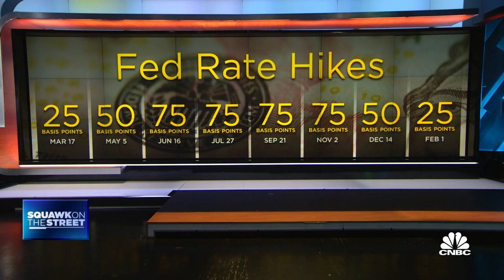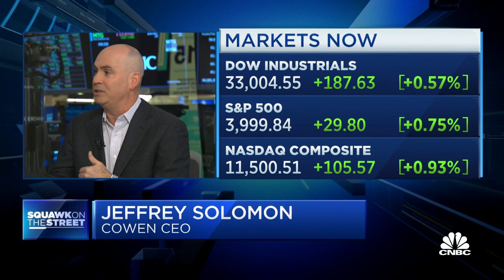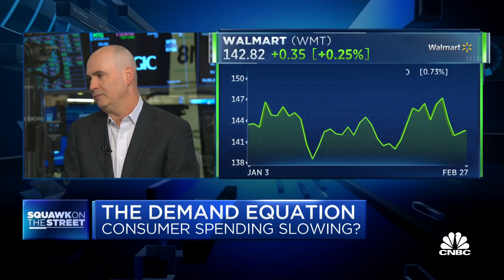The Fed couldn't be more clear, says Cowen CEO Jeffrey Solomon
Jeffrey Solomon, Cowen CEO, joins 'Squawk on the Street' to discuss his thoughts on what to expect in the market for the rest of the year.